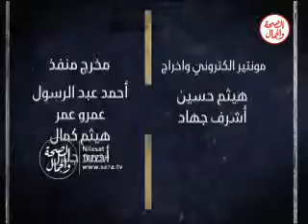12 2 2016 المسار الصحيح أ .على هيبة